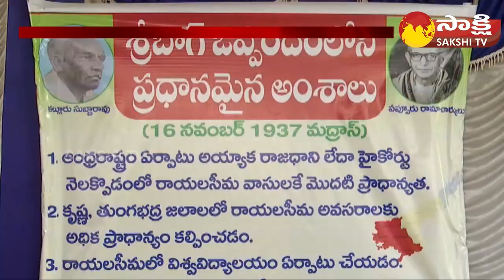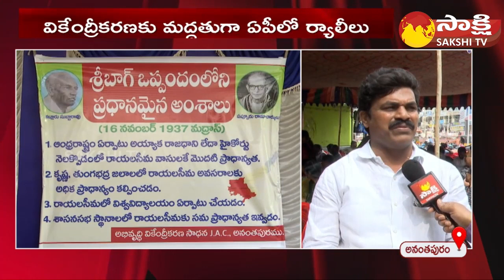Satyagraha Deeksha For AP Decentralization | Anantapuram | CM YS Jagan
Satyagraha Deeksha For AP Decentralization | Anantapuram | CM YS Jagan  @Sakshi TV ​